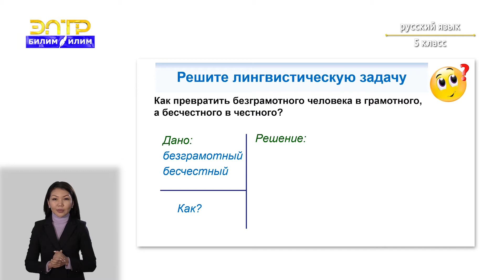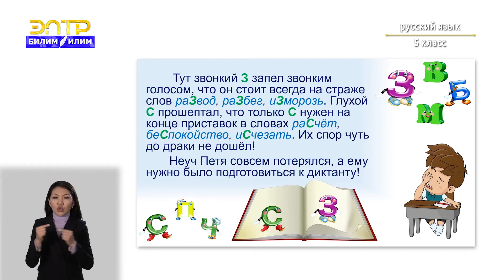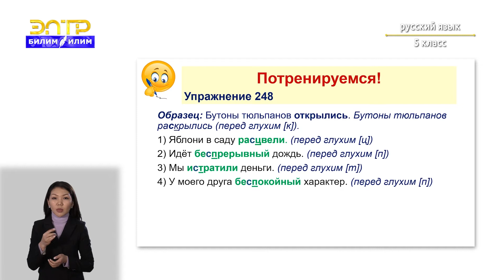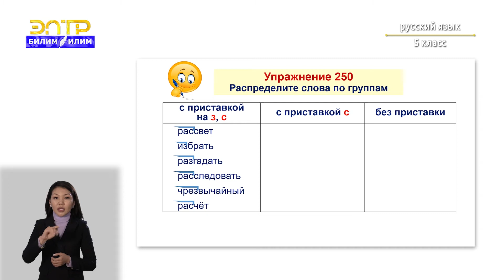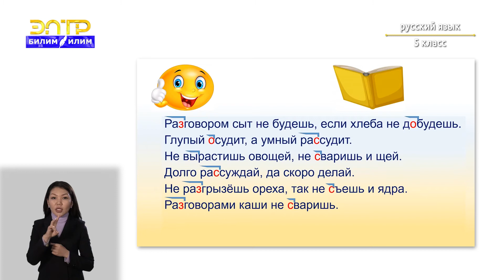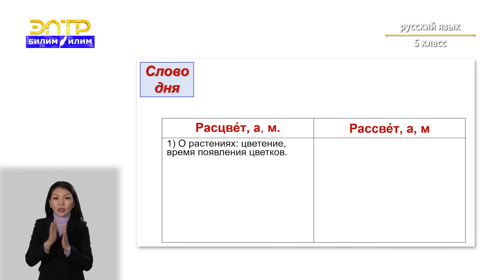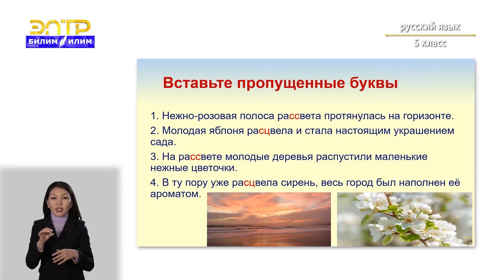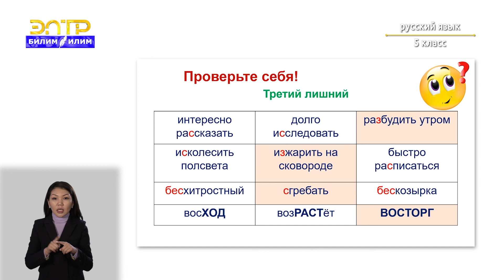5-класс | Русский язык | Буквы с, з на конце приставок